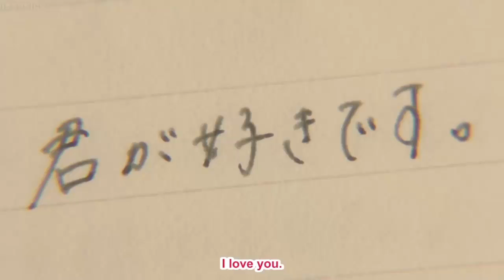Deoxys Beats - Koishii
ha pasado un año ya, perdon :(

Reglas para poder usar cualquier instrumental de este canal:
+ Dar los creditos correspondientes
+ No registrarlas en ninguna plataforma de paga (Spotify, Google Music, etc.)